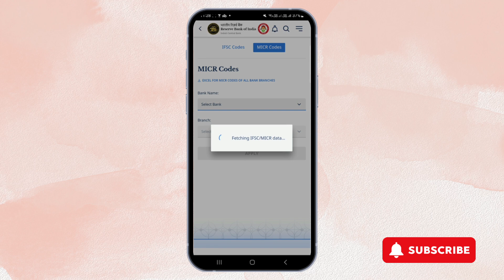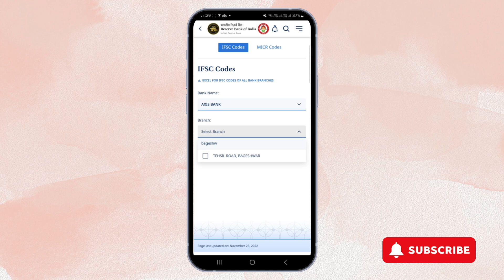किसी भी बैंक का IFSC CODE कैसे पता करें? How to know IFSC code of any bank ll RBI app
किसी भी बैंक का IFSC CODE कैसे पता करें?

_________________Disclamer________________
        This video is only for education and
                informational purposes.